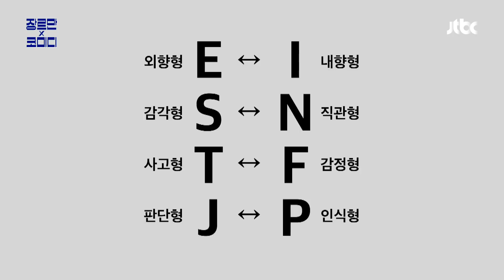[나는 MBTI에 미쳤다] 머릿속에 딱 꽂히는 전소연(Jeon Soyeon)의 MBTI 강의💡 장르만 코미디(justcomedy) 8회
[나는 MBTI에 미쳤다] 머릿속에 딱 꽂히는 전소연의 MBTI 강의💡